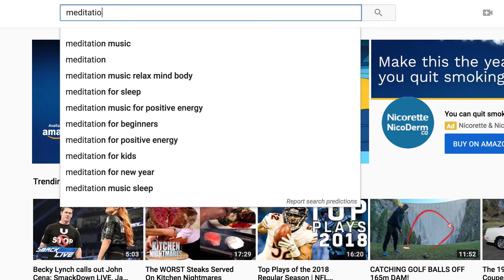The Benefits of Meditation for Entrepreneurs, Business People and Leaders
It's not just for hippies... Meditation is the most important practice you can pick up to bring your career to the next level. In this video, I discuss my experience with meditation and why it is helping leaders across the world become happier and more effective.

Jaron Lukasiewicz is the CEO of Influential Capital, a serial entrepreneur and leading adviser to startup company management teams. Jaron founded one of the world's first digital currency exchanges in 2012 (acquired in 2016) after a career in investment banking and private equity. He has been featured in The Wall Street Journal, The Financial Times, Bloomberg, CNBC, TechCrunch and other media publications.

Follow Jaron on Twitter: @borntobank